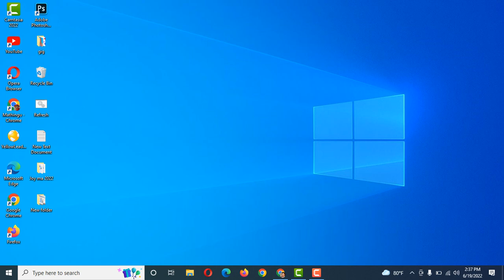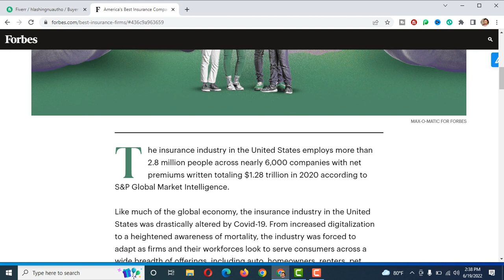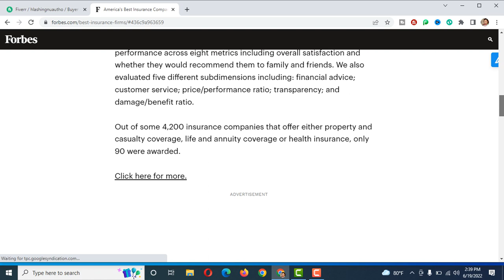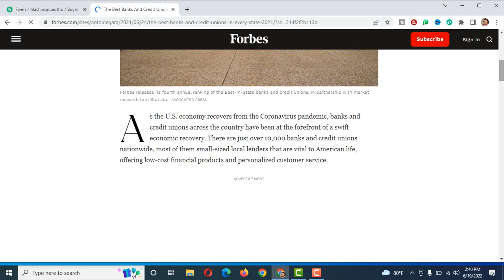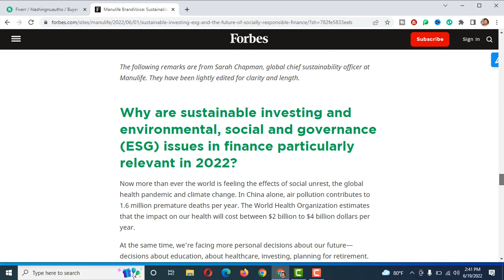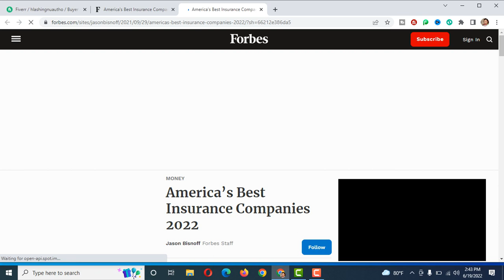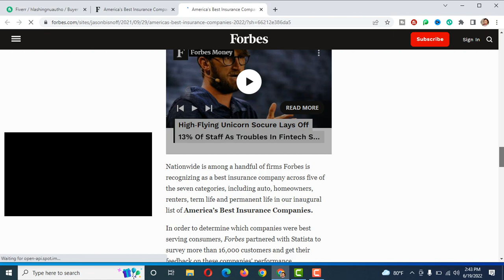Part 18 || largest Auto Insurance Companies 2022 || Team Works